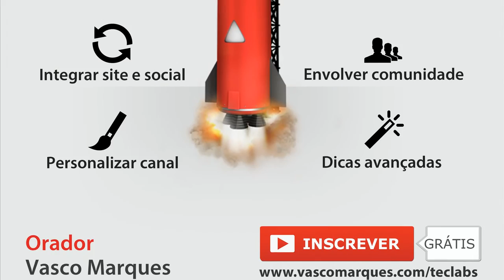Testemunho Youtube Video Marketing Teclabs